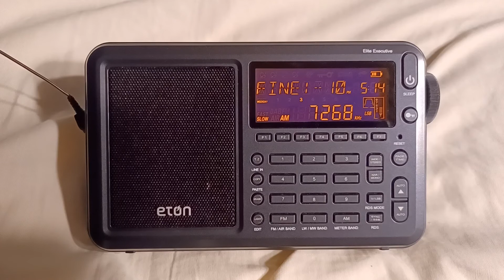Hurricane Watch Net 7268 KHz LSB (09.28.2022)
Meter Band & Frequency: 40 Meters 7268 KHz LSB
Branding: Hurricane Watch Net
Location received: Clifton, New Jersey, USA
Date & Time (EDT): Wednesday, September 28, 2022 at 5:11 PM
Date & Time (UTC): Wednesday, September 28, 2022 at 21:11
Content: Last few minutes of the Hurricane Ian report (5PM EDT)